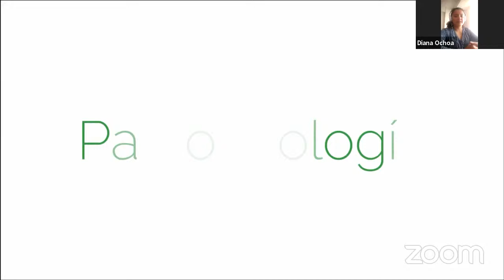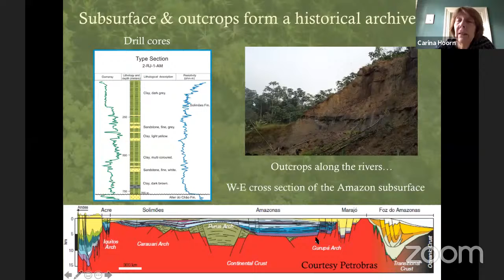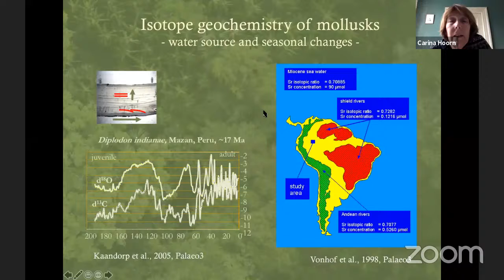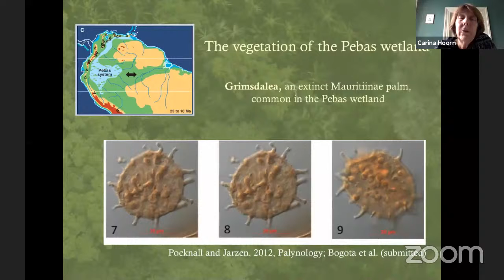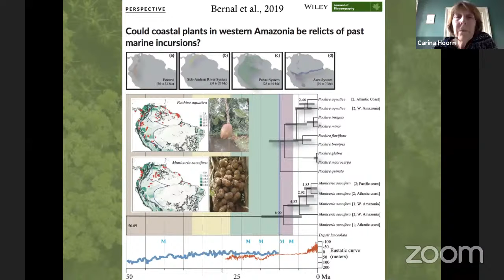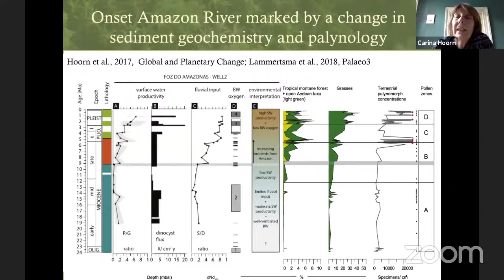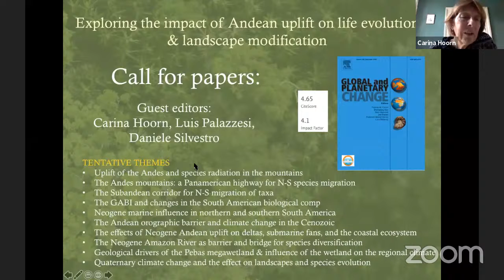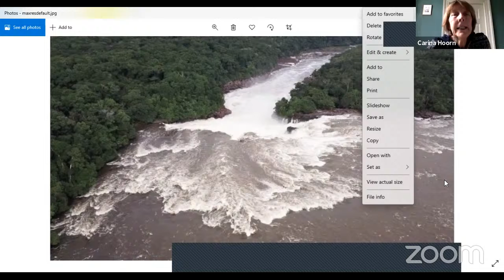La historia de la Amazonia: Formación del sistema Pebas y el Rio Amazonas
Phd Carina Hoorn, Universidad de Amsterdam

2020